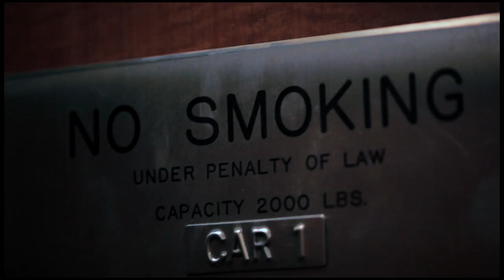CINEMATIC TV : PETER ROSENBERG STUDIO SESSION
Joey Bada$$, Fat Trel, and Pro Era stop by and record in this week's studio session. Watch as Hot97's Peter Rosenberg stops in and listens to some new tracks co-signing on Joey Bada$$ and offering industry advice. Trel then plays his new record "Still On" with Smoke DZA and shares more new material to Rosenberg.